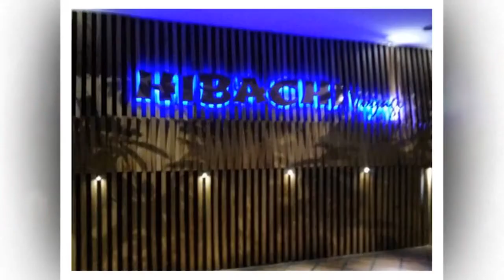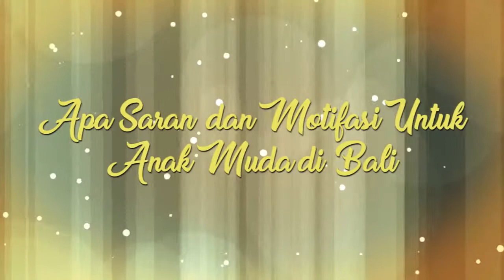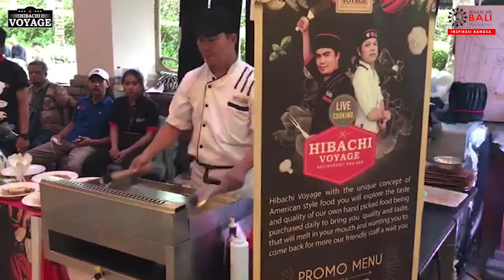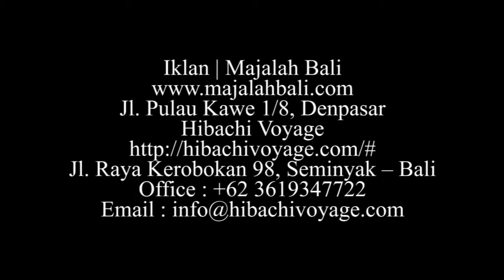Hibachi Voyage Restaurant and Bar